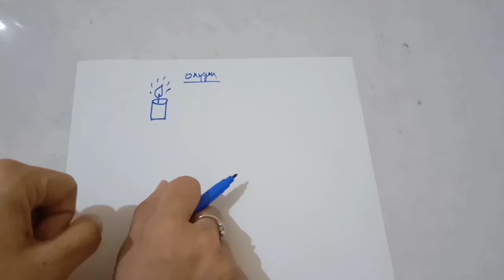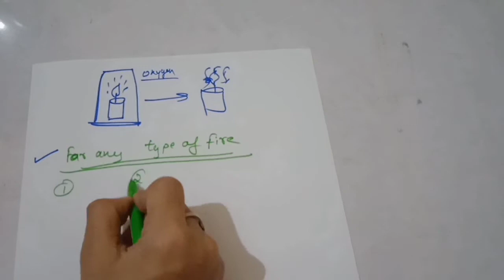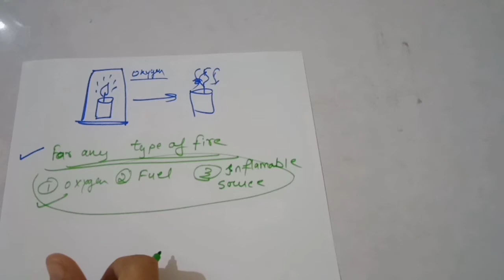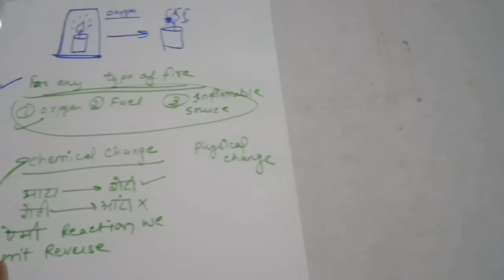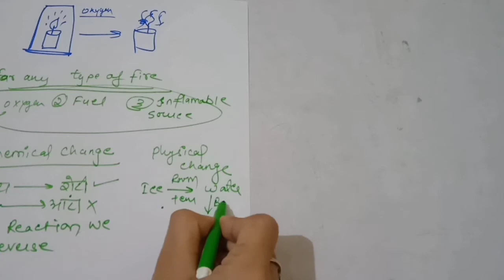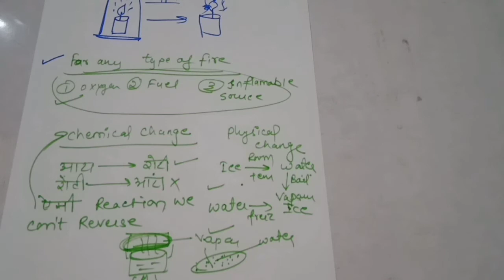chapter wise chapter_1_( part 2)Explanation for English and Hindi medium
Hello friends,
            me  ap sabhi ke liy ncert 10 th class ke maths,or science ki chapterwise classes start kar rahi hun.yaha full tution online free classes hai ap sabhi man lagaker padhiyga.or vedio acha lage to apne classmate or friends ko bhi vedio share kijiy.